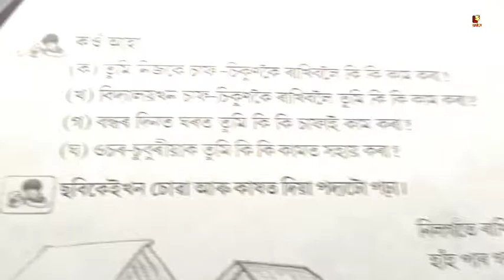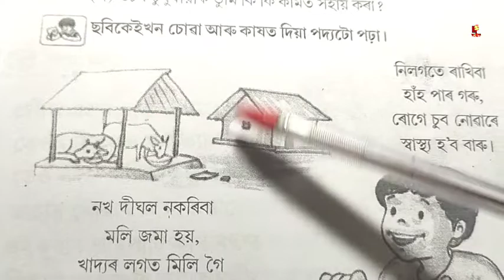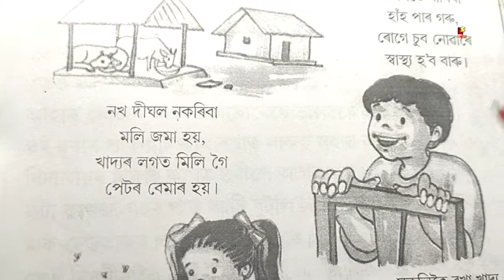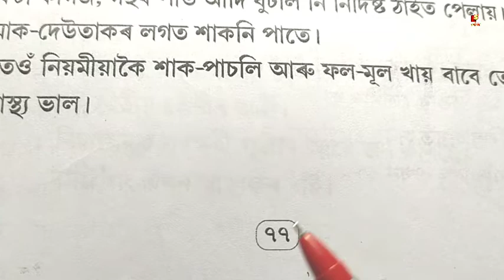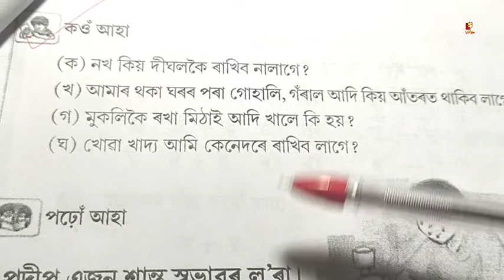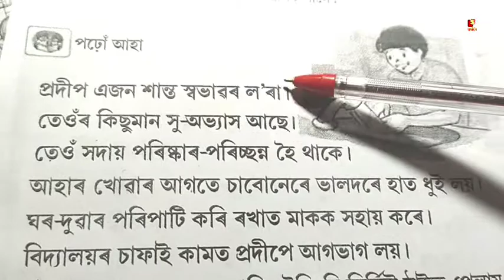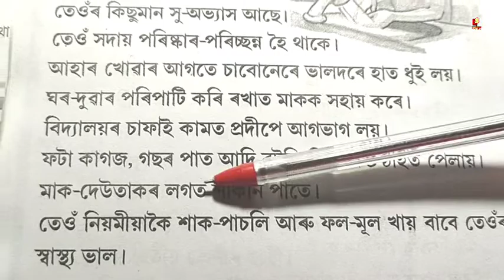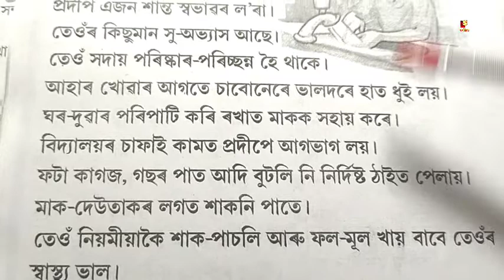(Part-1)চাফ-চিকুণতা, শ্ৰেণী দ্বিতীয় অসমীয়া, Class 2 Assamese lesson 9 Question answer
About video 👉❤️(Part-1)চাফ-চিকুণতা, শ্ৰেণী দ্বিতীয় অসমীয়া, Class 2 Assamese lesson 9 Question answer